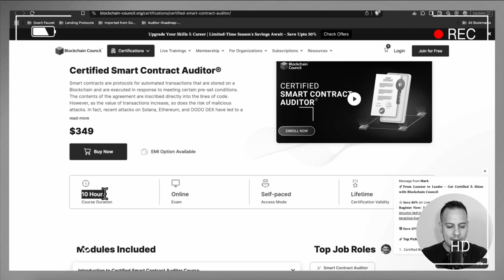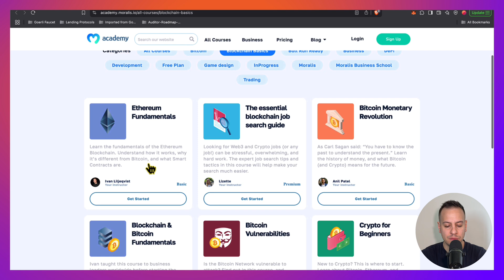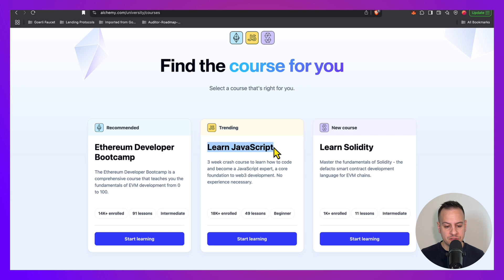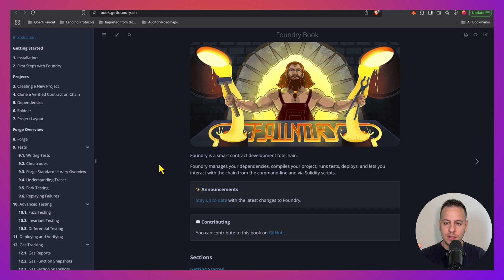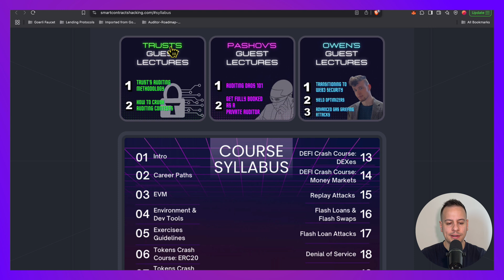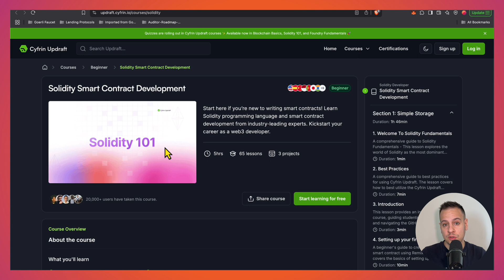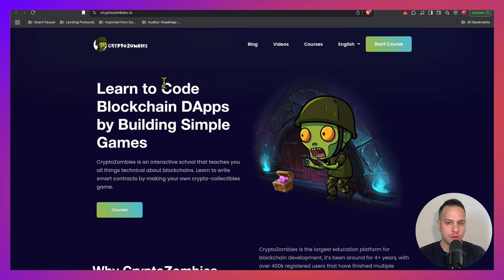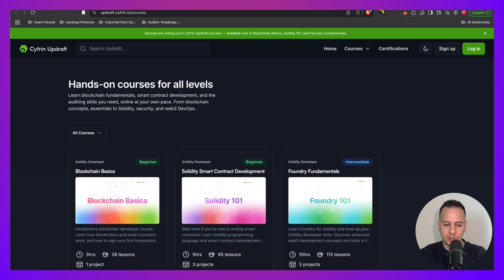Best Courses to Learn Smart Contract Auditing in 2025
Every year, billions are lost to hacks and bugs in smart contracts. This is exactly why learning how to protect blockchain systems is a valuable, high-paid and in-demand skill.

In this video, I break down the best courses to learn Web3 security in 2025. You’ll find clear steps and resources to help you start from scratch or level up your skills.

What you’ll learn:
- Why mastering cybersecurity basics (like networking and scripting) is important before diving into blockchain
- The best platforms to learn blockchain fundamentals
- Why JavaScript is important and how to learn it for free
- Must-try courses for learning Solidity and smart contract hacking
- Tips for picking the right course for your level, and how to get hands-on experience that really counts

If you want to start a career in Web3 security, this guide will help you choose the best learning path. Watch to find out which courses and resources will help you succeed in 2025!

Timestamps:
00:00 Intro
00:43 Where to Start
01:49 The Basics: What and Where to Learn
04:40 Next Steps
05:31 Learning Security & Hacking
05:39 The Best Courses
09:08 How To Choose The Right Course
10:27 Extra Tips
11:17 Outro